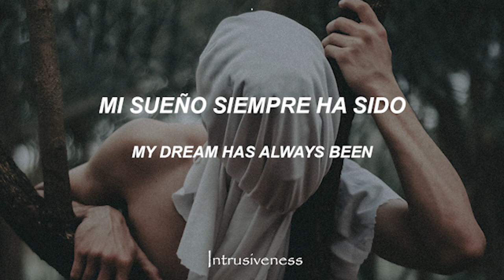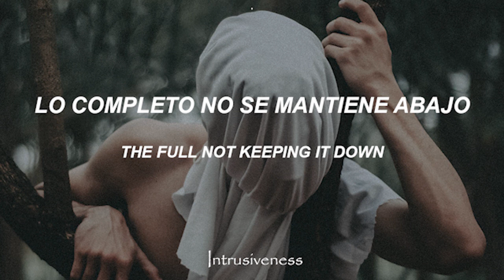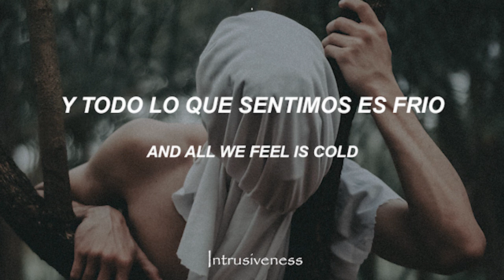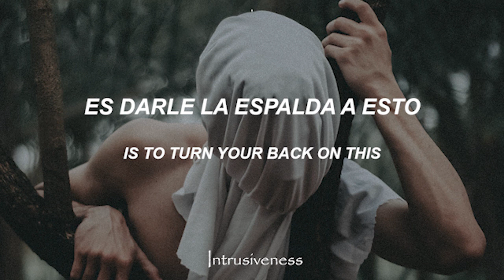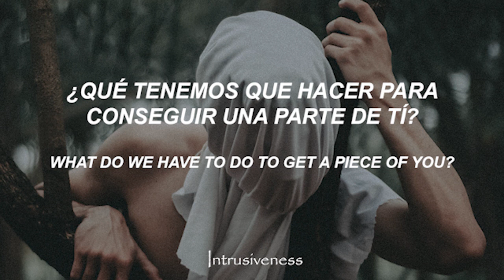JINJER - Mediator // Sub Español - Lyrics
Mi proyecto de Lo-fi Banda: Jinjer
Álbum: Wallflowers
Año: 2021